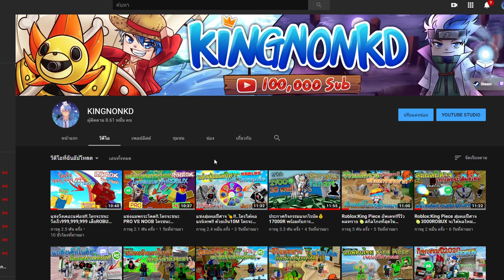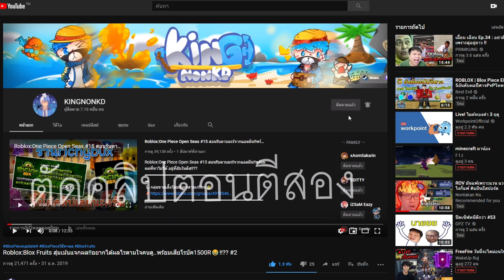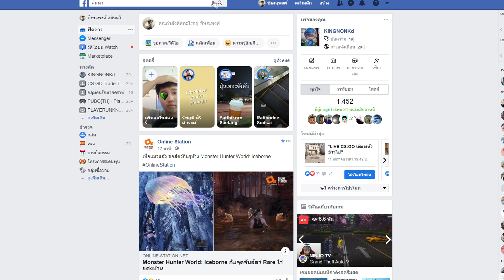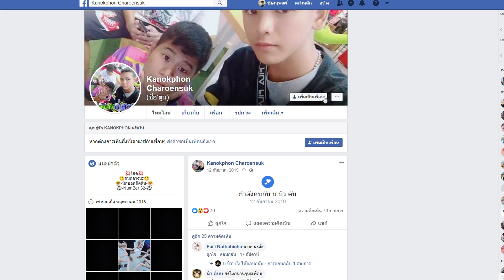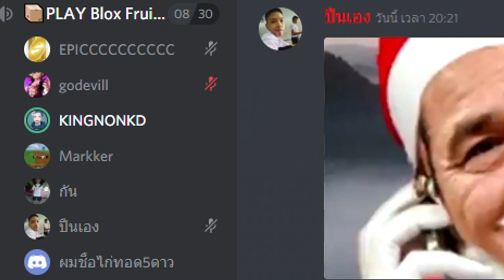Roblox: Blox Fruits สุ่มคอมเม้น แจกผลสุดแรร์!!ด้วย 2100R มาดูกันว่าใครจะได้🎯!!??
🔸XD🔸 Roblox: Blox Fruits สุ่มคอมเม้น แจกผลสุดแรร์!!ด้วย 2100R มาดูกันว่าใครจะได้🎯!!??
🦕กลุ่มขายเสื้อใหม่มังกรสายเกรียน🐲
FDz Shop ขายRโคตรถูกตอบเร็วเรท6-10